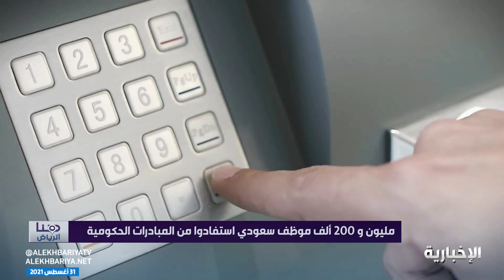هنا الرياض | الوظائف و التوطين.. عبور آمن تخطى "الجائحة"